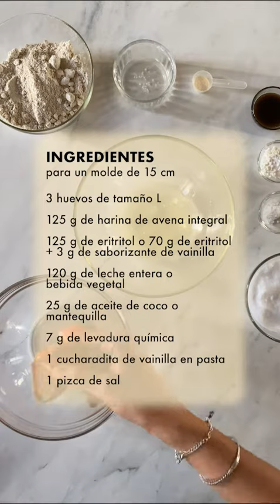Bizcocho de Vainilla_Paso a paso 1_Postres fáciles_DELICIOUS MARTHA